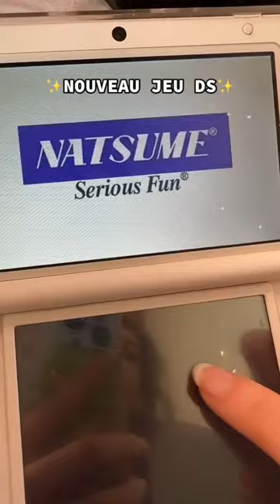J’AI RETROUVÉ UN JEU DE NINTENDO DS✨